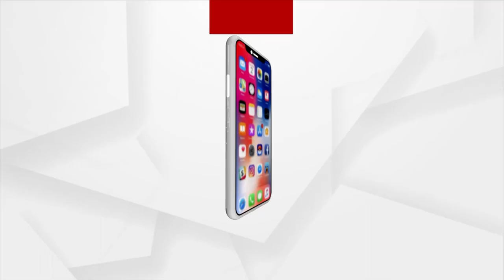Bhakti: Bhabare Bhagabata | EP -449 | Argus News